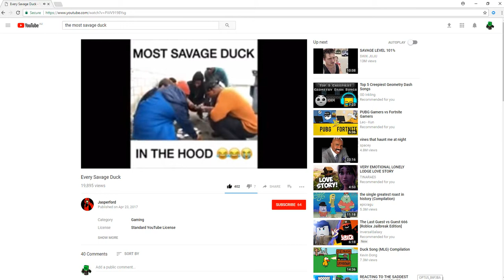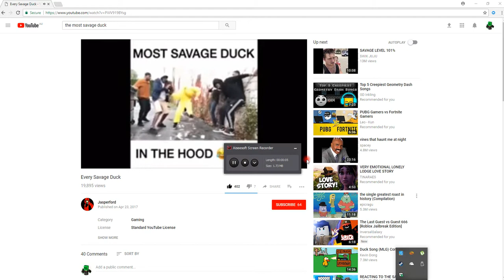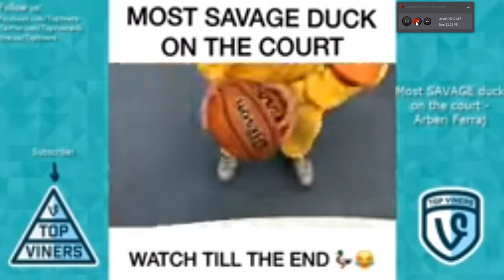im a savage duck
hey guys today im a duck in a video not made by me js anyway hope you enjoy!!!    :)